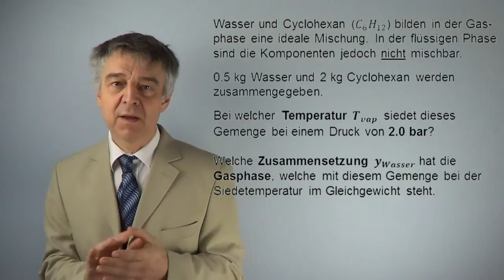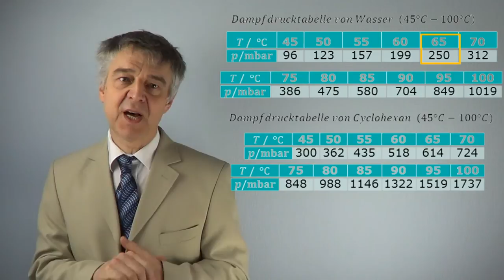Nicht mischbare Flüssigkeiten, Phasendiagramme mit Mischungslücke, Azeotrop (Klausuraufgabe 4)